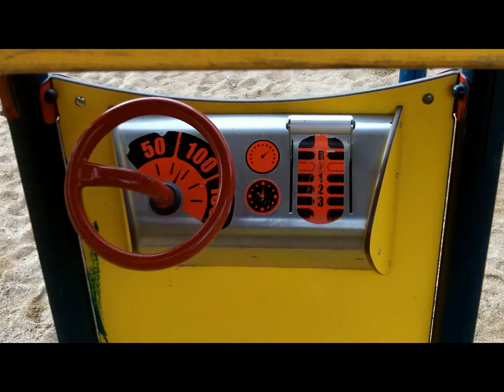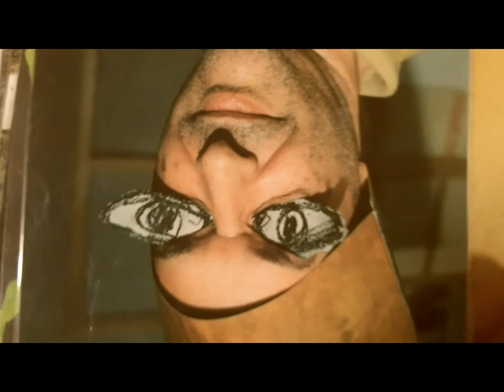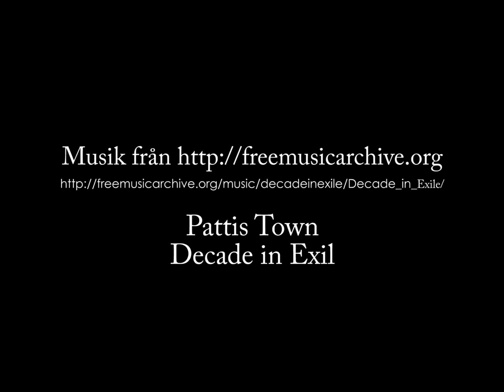Mobila Möjligheter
Trailer för mobilfilm i förskola och skola. Kurs tillsammans med Film i
Dalarna. Ett skolbioprojekt.